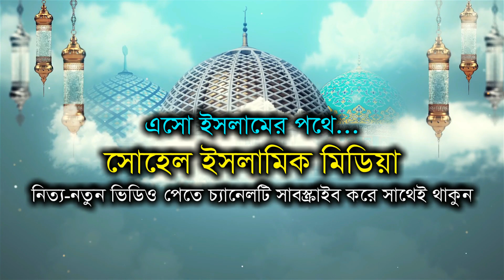ভাবি ভাই না থাকলে মিস কল দিবেন । গোলাম রব্বানীর হাসির ওয়াজ । Golam Rabbani Bangla Funny Waz 2021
★ Sohel Islamic Media "Official YouTube Channel এ আপনাকে স্বাগতম। সুধী দর্শক!! দীন প্রচারের লক্ষে আমাদের“ সোহেল ইসলামিক মিডিয়া ”এই চ্যানেলটির পথযাত্রা।

আলোচক: মাওলানা গোলাম রব্বানী যুক্তিবাদী গাইবান্ধা
আলোচ্য বিষয় : ভাবি ভাই না থাকলে মিস কল দিবেন গোলাম রব্বানীর হাসির ওয়াজ
পরিবেশনায়ঃ সোহেল ইসলামিক মিডিয়া
পরিচালনায়ঃ সোহেল রানা
সাউন্ড সিস্টেম: জলিল ডেকোরেটর।
স্থানঃ স্থানঃ বৃ-গুয়াখড়া,চাটমোহর,পাবনা।

👉🏿 আসসালামু আলাইকুম প্রিয় দর্শক!! এই "চ্যানেলে যা দেখতে পাবেনঃ- ইসলামিক ডকুমেন্টরি ভিডিও, ইসলামিক প্রতিবেদন ভিডিও, ইসলামিক ধর্মীয় উৎসব, সকল ধরণের বাংলা ওয়াজ, ইসলামিক আলোচনা ও ইসলামিক গান । সঠিক দ্বীনের দাওয়াত প্রচারে সোহেল ইসলামিক মিডিয়া `র লক্ষ উদ্দেশ্য। এটি সমস্ত ইসলামিক জ্ঞান পিপাসু মানুষের চ্যানেল। লাইক দিন, কমেন্ট করুন ও ইসলাম প্রচারের স্বার্থে শেয়ার করুন।***

✅ বিশেষ সতর্কবাণীঃ- এই চ্যানেলের সমস্ত ভিডিও ওয়াজ, ইসলামিক আলোচনা ও ইসলামিক গান প্রোডাকশনের স্বত্বাধীকার (All video are Copyright By Sohel Islamic Media) | কোন ভিডিও কপি করে ফেসবুকে অথবা ইউটিউবে দিবেন না। কেউ কপি করলে আইনানুগ ব্যাবস্থা গ্রহন করা হবে। ***

উদাসী শারমিনকে নিয়ে একি বললেন-গোলাম রব্বানীর হাসির ওয়াজ-Golam Rabbani Funny Waz 2021
ভন্ড পীরের বাটপারী নিয়ে গোলাম রব্বানীর সেরা হাসির ওয়াজ ২০২১,Golam Rabbani Bangla Funny Waz 2021
বাসর ঘর মানে মিনি সিনেমা হল নিয়ে গোলাম রব্বানীর হাসির ওয়াজ,Golam Rabbani Bangla Waz 2021
কোরআন তেলাওয়াত নিয়ে গোলাম রব্বানীর হাসির ওয়াজ,সেই গরম আলোচনা,Golam Rabbani Funny Waz
সম্পূর্ণ নতুন ওয়াজ। গোলাম রব্বানীর সেরা হাসির ওয়াজ ২০২১। Golam Rabbani Bangla Waz,Full Waz 2021
আইলরে নয়া দামান । গোলাম রব্বানীর সেরা হাসির ওয়াজ ২০২১ । Golam Rabbani Bangla Waz 2021 । Funny Waz, রোমান্টিক গান আজও প্রতিরাত জেগে থাকি তোমার আশায় ! গোলাম রব্বানীর হাসির ওয়াজ Golam Rabbani Waz, নান্টু ঘটকের কথা শুইনা অল্প বয়সে করলাম বিয়া গোলাম রব্বানীর হাসির ওয়াজ Golam Rabbani Waz 2021
লারকি আখ মারে ! চরম হাসির গান গাইলেন গোলাম রব্বানী Golam Rabbani Bangla Waz 2021
বিয়ে বাড়িতে বর কনের পাগলু ড্যান্স ! গোলাম রব্বানীর হাসির ওয়াজ Golam Rabbani Bangla Waz 2021
বাসর ঘরে বিড়াল মারার ভাইরাল ওয়াজ ! গোলাম রব্বানীর হাসির ওয়াজ ! Golam Rabbani Bangla Waz 2021
Golam Rabbani Waz নতুন চমক বিয়ে বাড়ীর গীত হাসির ওয়াজ 2019 Bangla Waz 2019
গোলাম রব্বানীর বিয়ে ! দম ফাটানো হাসির ওয়াজ Golam Rabbani Bangla Waz 2021
বকুল কথা নাটক নিয়ে গোলাম রব্বানীর চরম হাসির ওয়াজ Golam Rabbani Waz
ডিজিটাল কায়দায় পাত্রী দেখা ! গোলাম রব্বানীর হাসির ওয়াজ Golam Rabbani Bangla Waz 2021
কিরণমালার সেই ভাইরাল গান গাইলেন গোলাম রব্বানী Golam Rabbani Bangla Waz 2021 kiron mala song
গোলাম রব্বানীর সেরা হাসির ওয়াজ ২০২০ | Golam Rabbani Bangla New Waz 2021
ডিজিটাল ভাবি || হাসতে হাসতে পেটে ব্যাথা হয়ে যাবে || Golam Rabbani Waz 2021
ডিজিটাল পীর ! গোলাম রব্বানীর হাসির ওয়াজ Golam Rabbani Bangla Waz 2021 Sohel Islamic Media
বউয়ের কাছে যৌতুক নিয়ে বিয়ে । ভিডিওটি দেখুন । গোলাম রব্বানী চরম হাঁসির ভাইরাল ওয়াজ। Golam Rabbani
চোঁখ দিয়ে মিসকল ! প্রাণ খুলে হাসুন গোলাম রব্বানীর ওয়াজে Golam Rabbani Waz 2021 Sohel Islamic Media
মমতাজ আপার ঘুম নাই ! গোলাম রব্বানীর চরম হাসির ওয়াজ Golam Rabbani Waz 2020 Momtaj Waz
নারীদের নিয়ে গোলাম রব্বানীর চরম হাসির ওয়াজ Golam Rabbani Waz 2020 Bangla Waz 2020
সেই রকম সিগারেট খোর হাসির ওয়াজ ইলিয়াসুর রহমান জিহাদি Eliasur Rahman Zihadi Waz Bangla Waz New
নারীদের নিয়ে গোলাম রব্বানীর চরম হাসির ওয়াজ, গোল্ডলিপ সিগারেট নাকি HD হাঁসির ওয়াজ